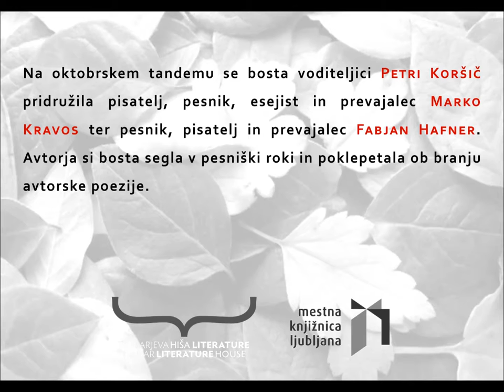Na pesniškem tandemu – Marko Kravos in Fabjan Hafner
petek, 16. oktober, ob 19. uri, Trubarjeva hiša literature

Na oktobrskem tandemu sta se voditeljici Petri Koršič pridružila pisatelj, pesnik, esejist in prevajalec Marko Kravos ter pesnik, pisatelj in prevajalec Fabjan Hafner. Avtorja sta si segla v roki in poklepetala ob branju avtorske poezije.